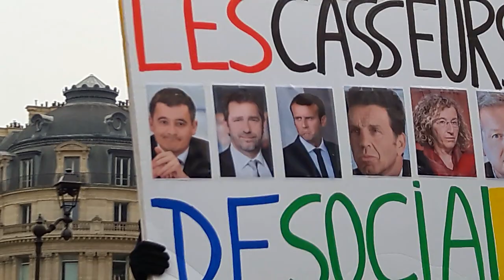Manifestation Gilets Jaunes Paris Opéra 15 décembre 2018 #12 Acte5 Les Casseurs De Social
video samedi 11h50 : Les Casseurs De Social - Manifestation Gilets Jaunes Paris Opéra 15 décembre 2018 Acte5 Place de l'Opéra giletsjaunes @17Novembre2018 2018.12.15 Macron démission Les citoyens constituants RIC Référendum d'Initiative Citoyenne - video mariepanic mariepanic2 @mariegendron @anne_hoa